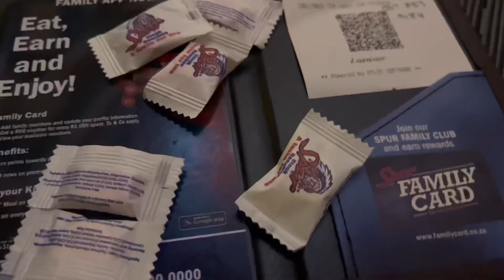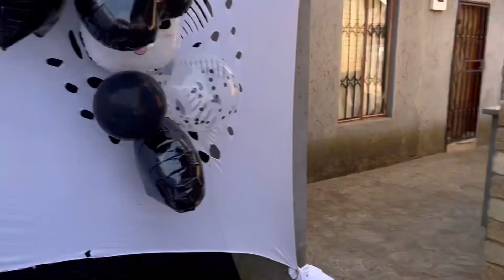VLOG : my birthday lunch , hair maintenance day , Ntando’s 1 year birthday celebration